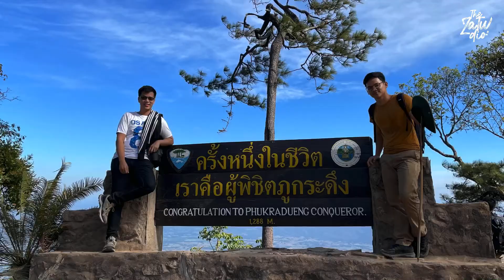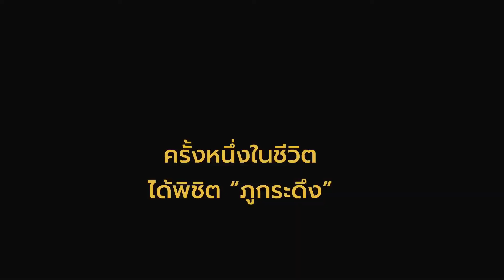ครั้งหนึ่งในชีวิต พิชิต "ภูกระดึง" | Shot by i-Phone 12 Pro Max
ครั้งหนึ่งในชีวิต พิชิต "ภูกระดึง" | The Zatudio
การเดินทางขึ้นภูกระดึงครั้งแรก กับ  3 วัน 2 คืน ในครั้งนี้
จะเป็นอย่างไร ไปติดตามกันได้ครับ